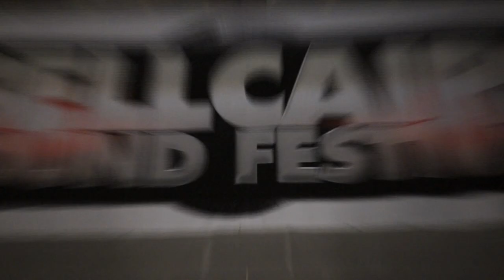AFTERMOVIE - CASTANYADA JOVE'12 @ BELLCAIRE SOUND FESTIVAL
Després del gran festival que vam passar per la castanyada el passat 31 d'Octubre a Bellcaire d'Urgell, que millor que un bon recull d'imatges per recordar-ho?